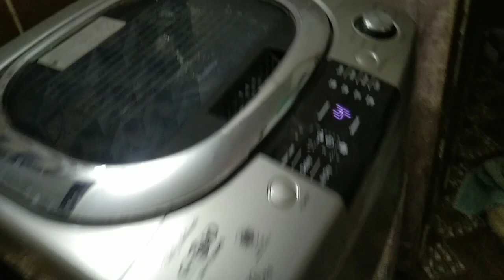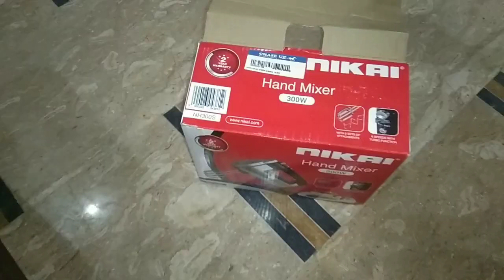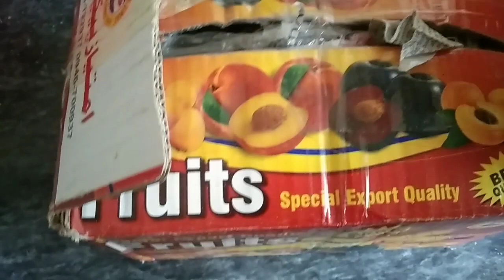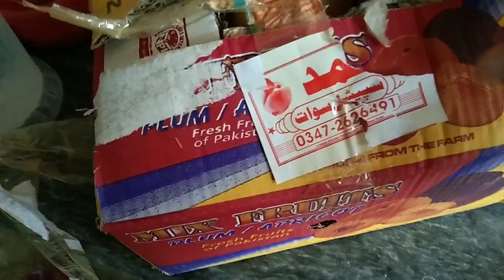sara din bht acha guzra Saira k anay se ronaq ho gae #🙂